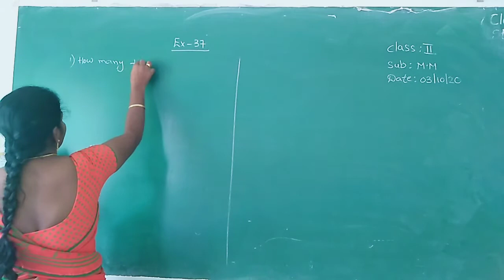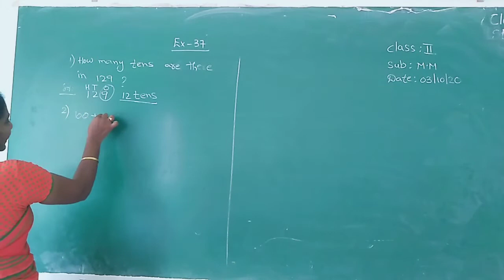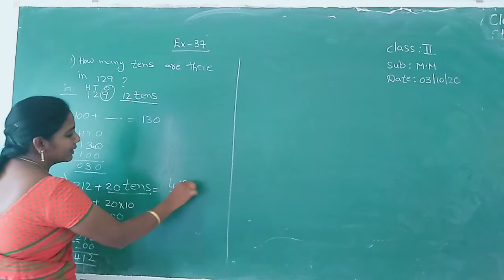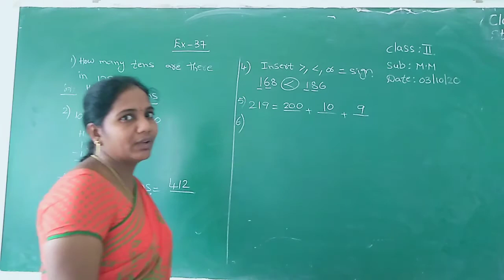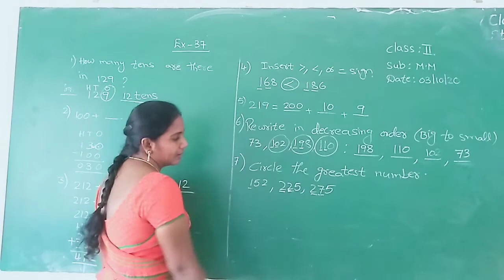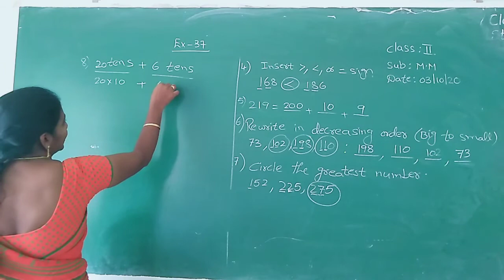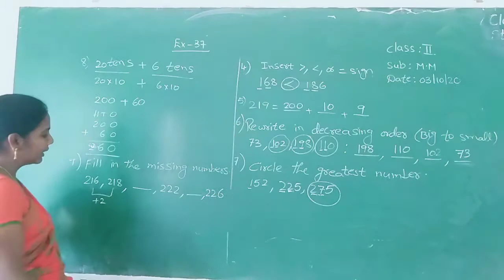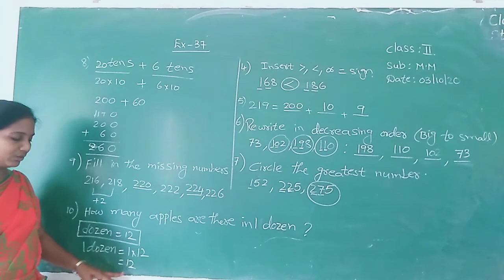2 class mm(3-10-20)